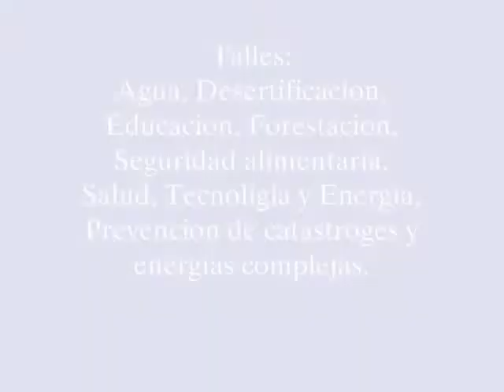1º ENCUENTRO FRENTE AL CAMBIO CLIMATICO - CANSILLERIA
Este es un video de algunas de los talleres que se han hecho los dias 25 y 26 de Junio en la Cansilleria Argentina, desde la Comision de Cambio Climatico.